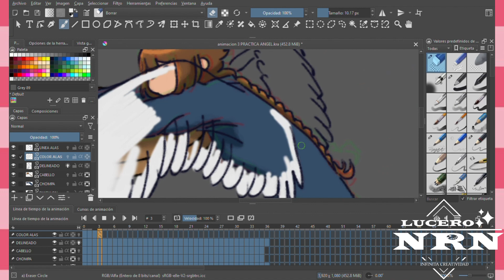ANIMACION 03 -Lucero NRN💙🎨✨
ANIMACION 03, espero les guste :3
Estaré realizando mas animaciones 🎨✨💙
de todo un poco y si es posible tutoriales para enseñarles a animar lo básico🎨✨💙Gracias por su apoyo los quiero🎨✨💙
Att: Lucero_NRN💙